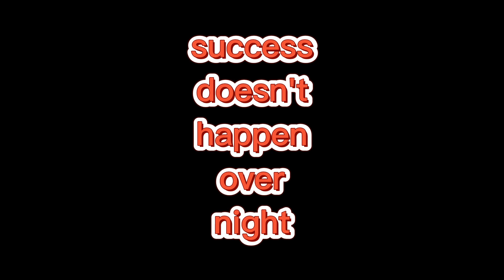Lay your bricks to succeed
Majority wants an instant gain but the greats shows differently. Building something strong starts with a good foundation. Done with passion and improving more on a constant basis. So, what are your goals? Do you have plans to do it? Start laying your first brick and do it daily... soon enough, you will reach there.